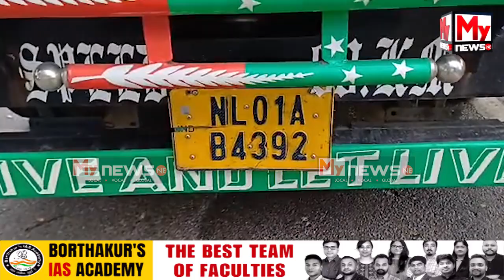🔹কলিয়াবৰত ভয়ংকৰ পথ দুৰ্ঘটনা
🔹দুখন ট্ৰাকৰ মাজত সংঘটিত এই ভয়ংকৰ দুৰ্ঘটনাটো